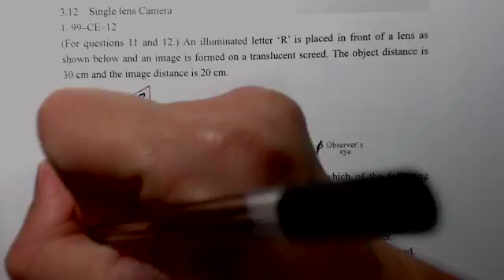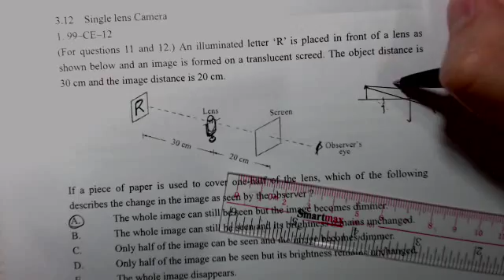Physics 1999 HKCEE MC 12 A